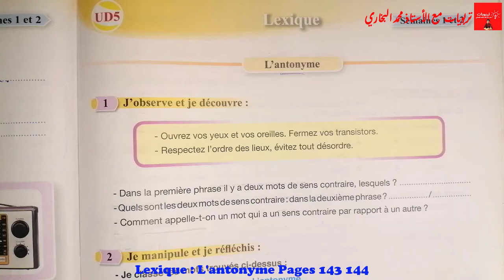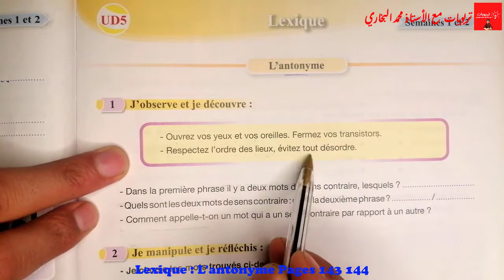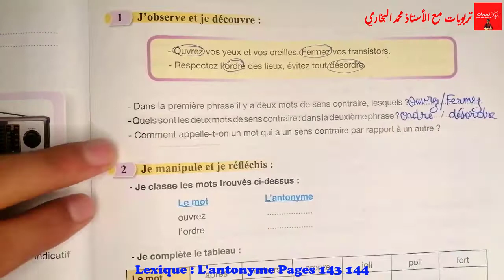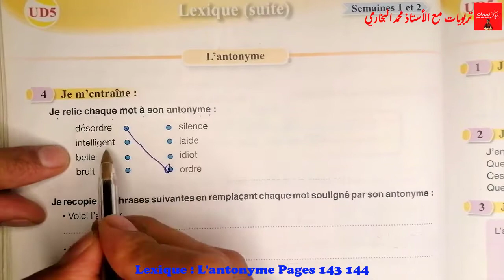Pour communiquer en Français 5AEP, LEXIQUE : L'antonyme UD5 Pages 143 - 144.